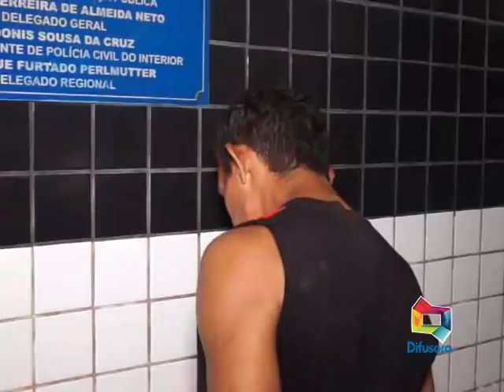PRISÃO FRANCISCO POR BADERNA NO ALTO BANDEIRANTE 23 01 18